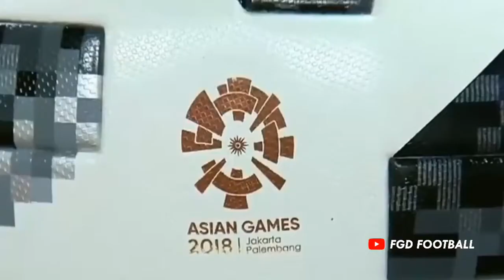Skill Memukau Rezaldi Hehanusa Saat Menghadapi Laos √ Speed and Accuracy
Football Full Time is all interesting information about reviews, match results, highlights as well as those that occur throughout the course of football.